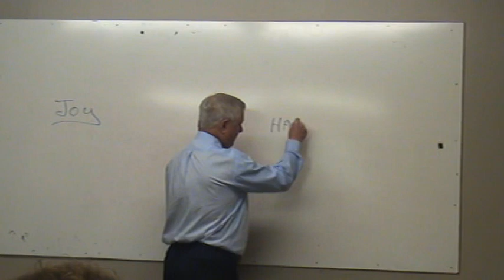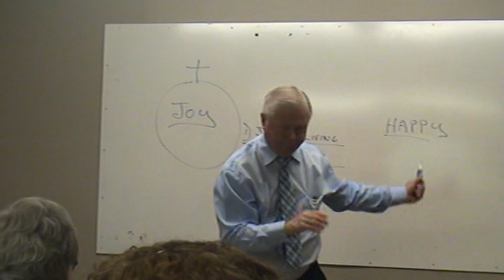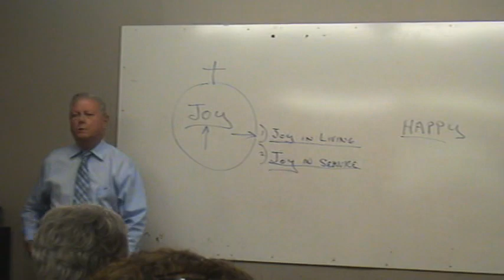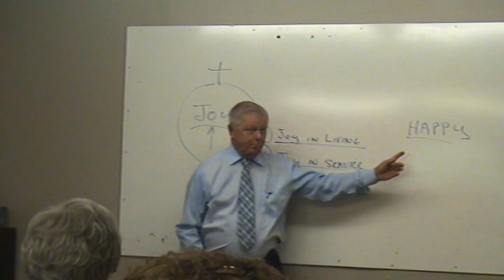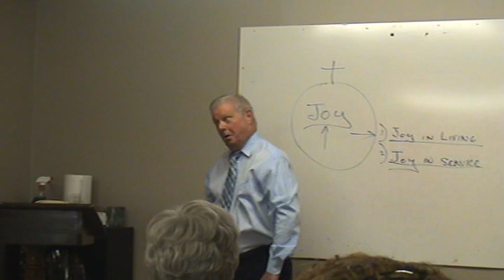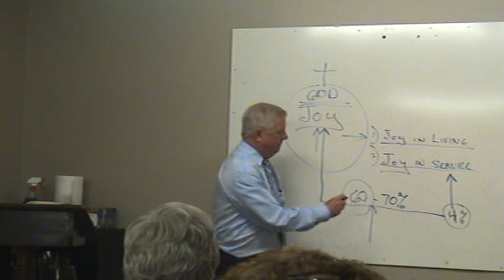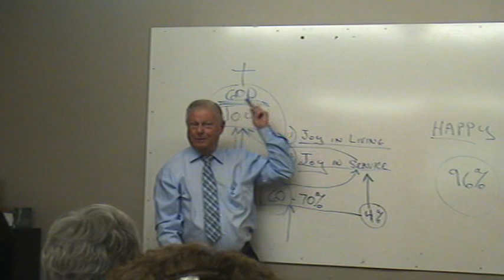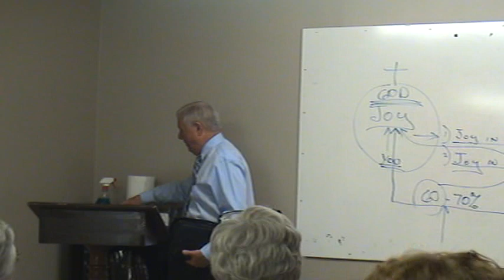Philippians Chapter 2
Biblical study of Philippians in the New Testament. Teacher - Dr. Tom Chanter